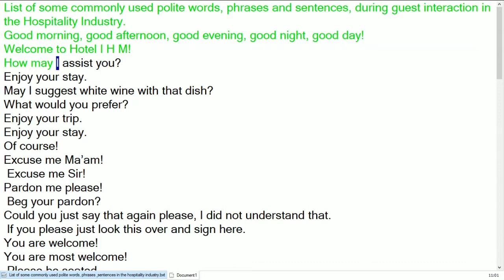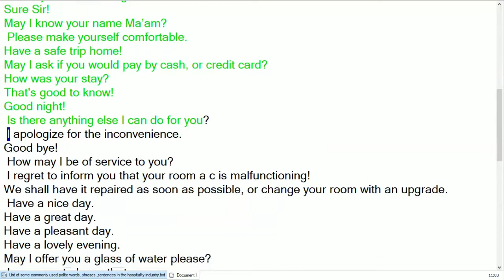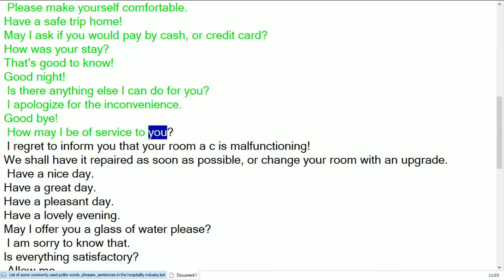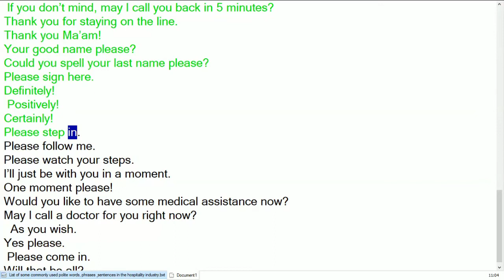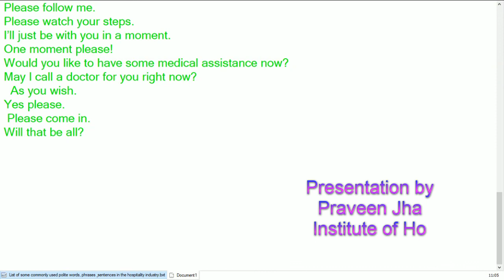Polite Words, Phrases & Sentences in the hotel industry?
Many students of hospitality struggle to grasp and use the polite and sophisticated Engish prefferred in hotels. This makes them hesitant when it comes to guest interactions and talking to their managers. Hope I can help them practice and overcome that barrier.